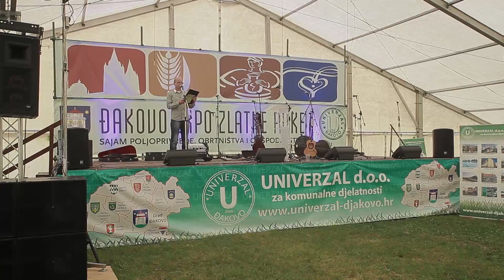ĐAKOVO EXPO ZLATNE RUKE 2015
7. SAJAM ĐAKOVO EXPO ZLATNE RUKE - prilog 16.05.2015.